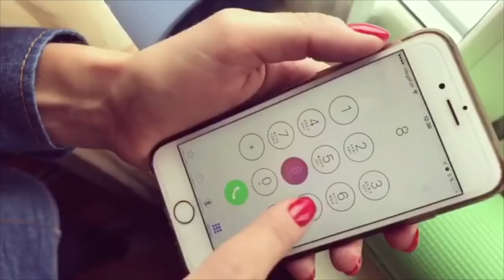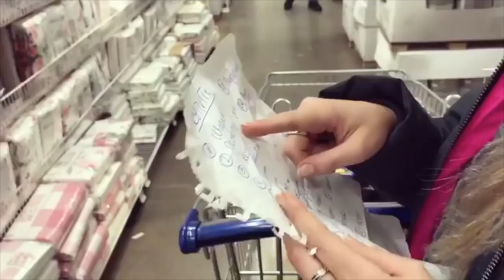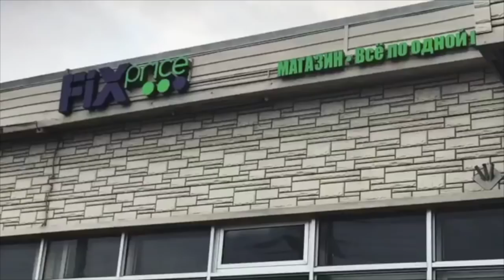Анастасия Кере [annkere] - Подборка вайнов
Автор: _annkere_

Приветствуем Вас на канале! Здесь собраны лучшие вайны со всего инстраграма.  Женские вайны, мужские вайны, коллаборации.  Все видео взяты с открытых профилей общественного доступа.  Авторам:  Если наш канал каким-либо образом нарушает ваши права, свяжитесь с нами и все видео будут немедленно удалены!